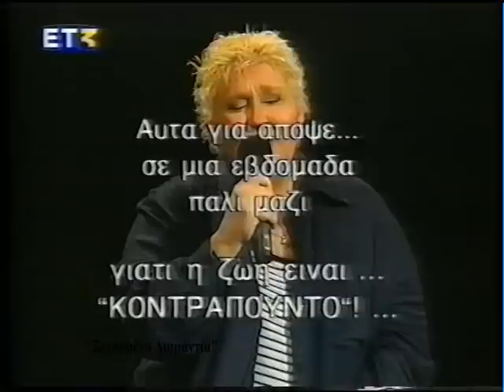Η Μαρία Δημητριάδη στο "Κοντραπούντο" (2002)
Η Μαρία Δημητριάδη στην εκπομπή του Γιάννη Τσολακίδη "Κοντραπούντο" που προβλήθηκε από την ΕΤ 3 το 2002.
Κιθάρα παίζει ο Μανόλης Ανδρουλιδάκης. Σκηνοθεσία: Κυριακή Μάλαμα. Αρχείο Θανάση Γιώγλου.